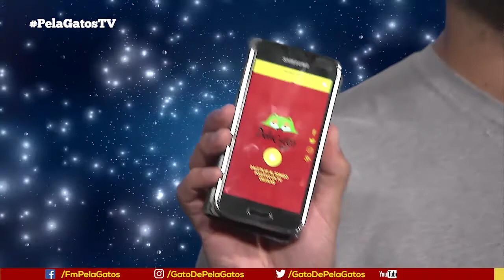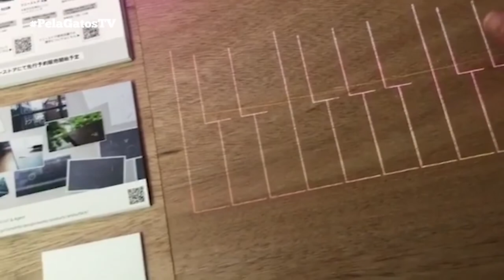Andrés Cotter de Ska Beat City en PelaGatos TV - Prog 60 - Much Music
Nos visita Andrés Cotter, bajista y líder de SKA BEAT CITY una de las bandas de Ska más reconocidas en el ambiente. Con el jugamos a PelaGatosMusicQuiz, se le anima al nuevo OneRiddim de PelaGatos y mucho más.

Además vemos el debut de una dupla increíble Nneka y Joss Stone. Por supuesto compartimos una nueva edición de ChopChop

Además vemos lo nuevo de Protoje y una nueva edición de ChopChop

Mira por MuchMusic Latinoamérica: PelaGatos TV, el único programa en televisión sobre reggae y música urbana. Miralo todos los viernes 20hs por Much Music.

Con la producción general de la productora pionera en contenidos musicales EBTV Media & Entertainment y Miau Contenidos.

El One Riddim Piraña 2016, fue creado por Juan Pedro Oholeguy
Grabado por Gian Guazzone en ENDEMOL
Mezcla y Masterización por Juan Pedro Oholeguey
Visuales: VJ Xhangó